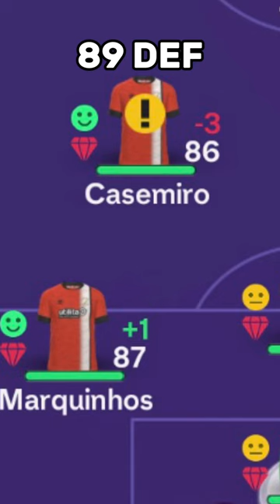How would the best DEFENSIVE team Do?